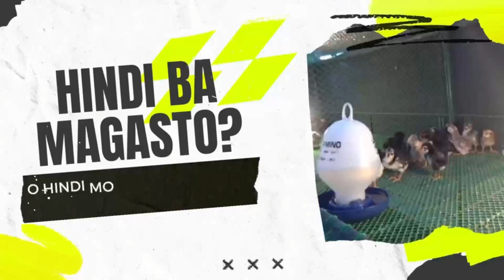CPU Feeds at ang inyong native chicken